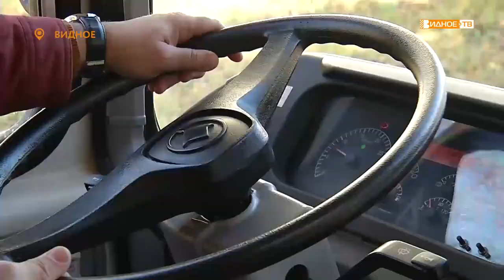ЭКСКУРСИЯ НА ЗАВОД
Очередная экскурсия на Московский коксогазовый завод прошла для жителей Ленинского городского округа. Участники мероприятия смогли познакомиться с работой предприятия, а также с тем, что предпринимается руководством в плане экологической составляющей.